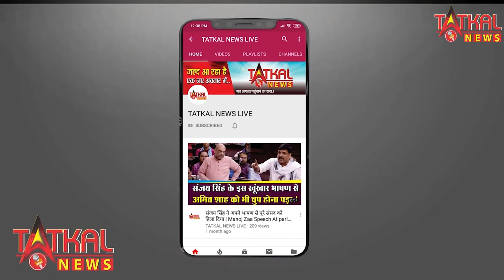UP में तीन दलित बेटियों के साथ दरिंदगी और रेप का मामला सामने आया है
तीनों लड़कियां दोपहर में खेत पर चारा लेने गई थीं। शाम तक नहीं लौटीं तो परिवार ने उन्हें खोजना शुरू किया। लड़कियों की उम्र 13, 16 और 17 साल थी।